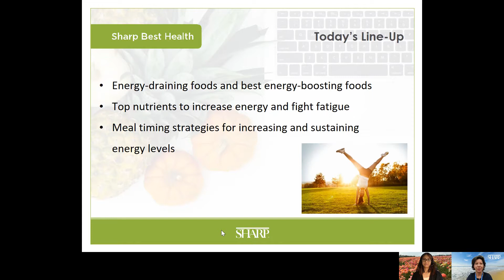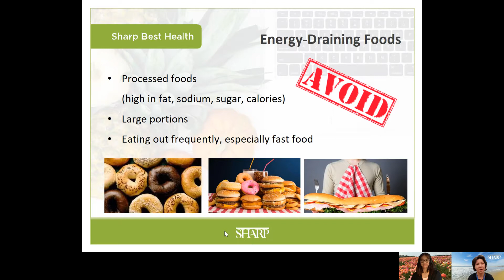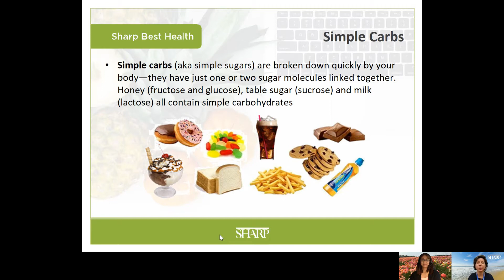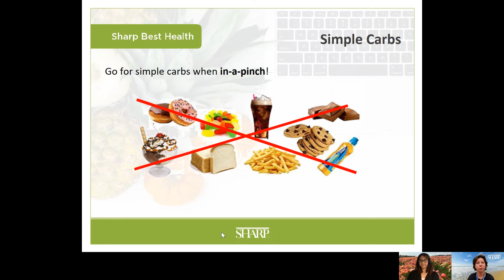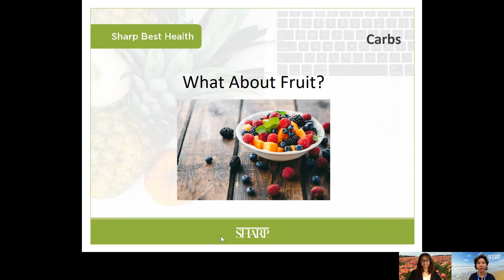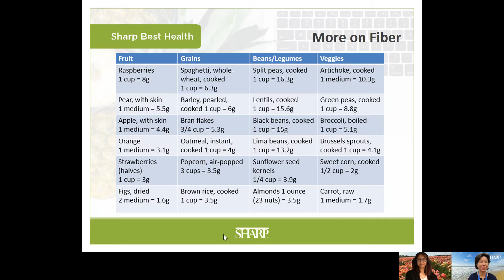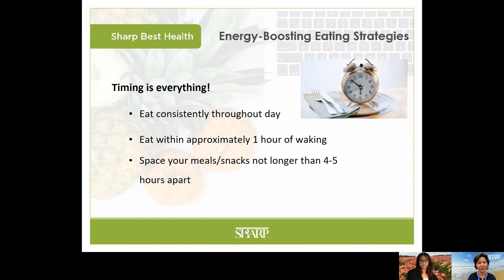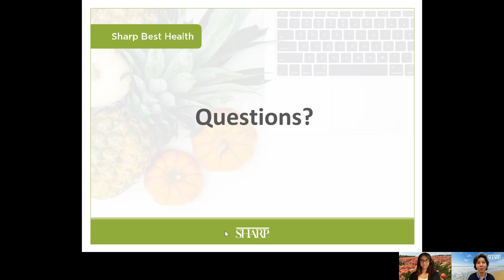Eating for Energy with Sharp Best Health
Learn which food groups can help you regain energy throughout the day and beat the mid-day slump.  Also, the timing of energy-boosting food consumption is important.